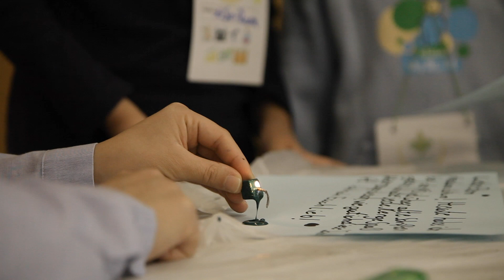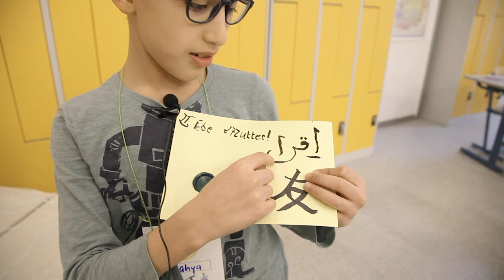MPÖ Winter School 2019 - "Lernen durch Erleben!"